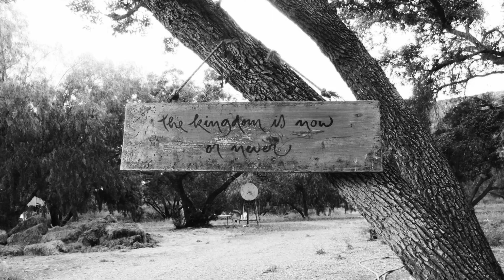Bài kinh ca tụng đất mẹ